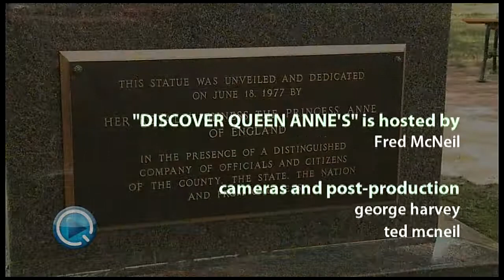Discover Queen Anne's: Scott MacGlashan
Discover Queen Anne's interview with Scott MacGlashan, Clerk of the Circuit Court in Centreville. Scott talks about the history of the Statue of Queen Anne in the town square.